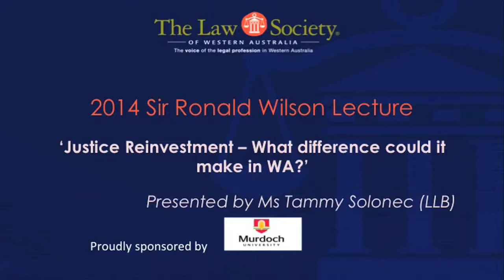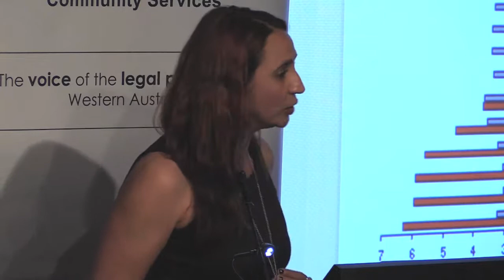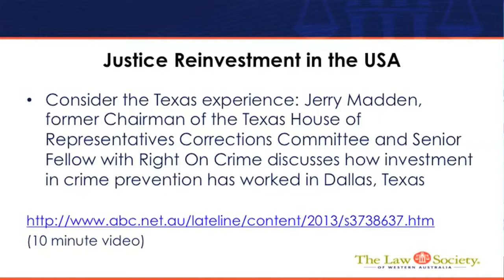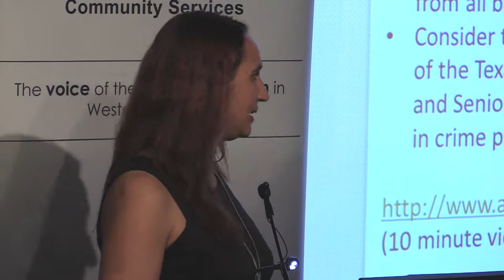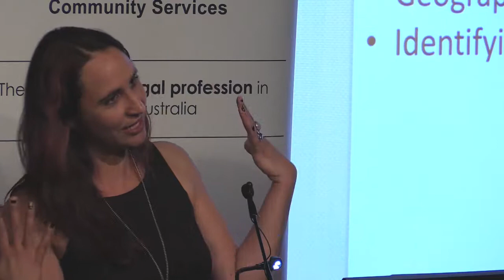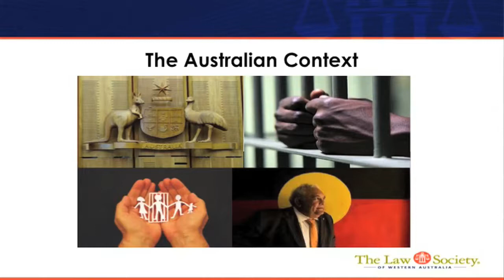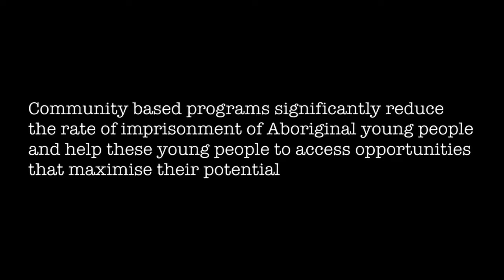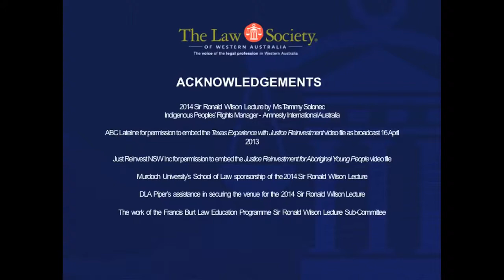2014 Sir Ronald Wilson Lecture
The Francis Burt Law Education Programme (FBLEP) coordinates the annual Sir Ronald Wilson Lecture.
Established in 1989, the Sir Ronald Wilson Lecture provides an opportunity for a person learned in the law and familiar with the public face of law to address issues of relevance to the Year 11-12 Politics and Law curriculum in a public forum.

The 2014 Sir Ronald Wilson Lecture was presented by  Ms Tammy Solonec (LLB) and is on the topic of Justice Reinvestment.